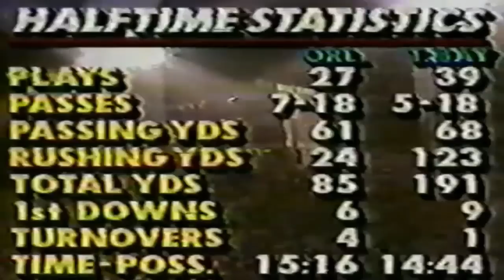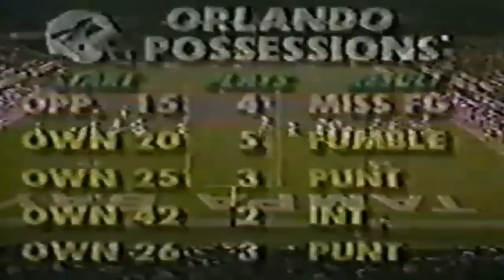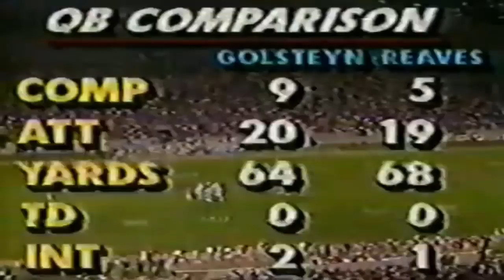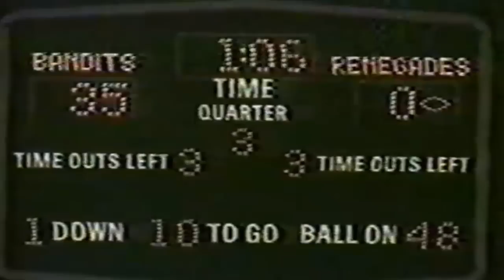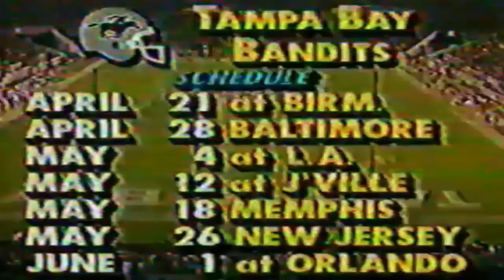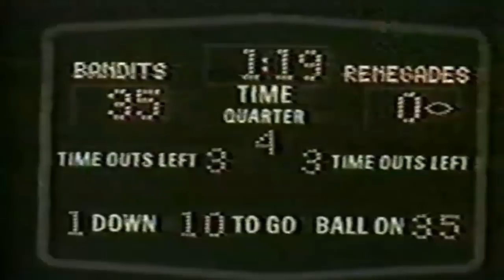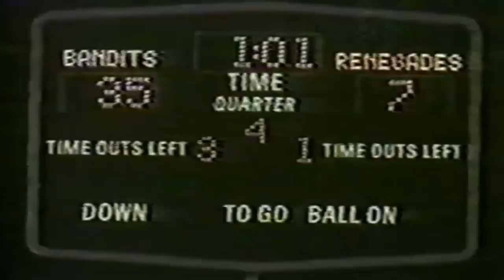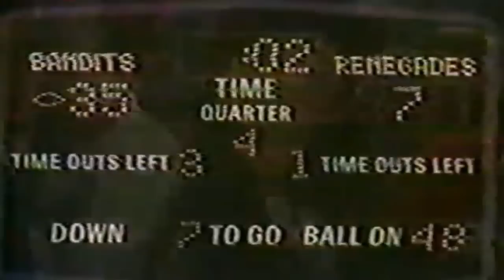Week 1 - 1985: Orlando Renegades vs Tampa Bay Bandits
Week 1 - Saturday, February 23, 1985
Attendance: 45,045,
TV: ESPN

[Note: If you want to skip all the pregame analysis, forward the video to the 5:00 minute mark where the kickoff begins]

Gary Anderson, a star in any league, rushed for four touchdowns Saturday night to help the Tampa Bay Bandits open the United States Football League's third season with a 35-7 rout of the Orlando Renegades.

The Renegades, who posted a 3-15 record last season as the Washington Federals, were undermined by four turnovers and Jerry Golsteyn was sacked eight times to spoil Lee Corso's debut as a professional coach.

Orlando Renegades

Years of existence: 1985
Owner: Donald Dizney
Stadium: Citrus Bowl (50,050)

Yearly Standings and Average Home Attendances
1985: 5-13 (24,136)

Overall Regular Season Record: 5-13
Overall Playoff Record: 0-0

Although the Orlando Renegades went just 5-13 in their only season in the league, this otherwise unremarkable record must count as a success when compared to the lowly 7-29 mark of its predecessor, the Washington Federals. Orlando, in fact, was one of the few league cities that owed something to the announced move to the fall. But for it, the Feds would have been bought by Sherwood Weiser and moved to Miami where they were slated to be coached by Howard Schnellenberger.

Instead, Lee Corso took control of the Renegades and molded them into a competitive squad that went 5-7 over the final 12 weeks. Offensively, QB Reggie Collier ran for 606 yards and 12 touchdowns and passed for 13 more. Runningback Curtis Bledsoe ran for 781 yards, and wideout Joey Walters made 58 catches for 784 yards and five scores. Their defense, however, was the worst in the USFL, giving up a total of 481 points.

Unfortunately, the Renegades only played one season. Prior to the 1986 campaign, Orlando signed Tampa Bay QB John Reaves. Although they lost Bledsoe to the Baltimore Stars, it would have been interesting to see if they could have continued their upward climb.

Tampa Bay Bandits
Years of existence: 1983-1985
Owner: John Bassett
Stadium: Tampa Stadium (76,891)

1983: 11-7 (39,896)
1984: 14-4 (46,158)
1985: 10-8 (45,220)

Overall Regular Season Record: 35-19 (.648)
Overall Playoff Record: 0-2

The Bandits fielded perhaps their best team in 1984. The offense finished third in the league, and the defense improved to average. Gary Anderson highlighted a retooled running game with 1,008 yards and 19 touchdowns and added 66 catches for 682 yards. Reaves threw for 4,092 yards and 28 scores, and Truvillion had 70 receptions for 1,044 yards while tight end Marvin Harvey caught 70 balls for 938 yards. None of that was enough, though, to overcome five turnovers in their first-round 36-17 playoff loss to the Birmingham Stallions.

Injuries pounded Tampa Bay's roster in 1985, but Spurrier's team continued to fight, this time for a championship for ailing owner Bassett. Anderson ran for 1,207 yard and 16 TDs and topped the squad with 72 catches, and Reaves threw for 4,193 yards and 25 scores. Larry Brodsky caught 69 passes for 1,071 yards. Once again, however, the Bandits came up short in the playoffs, this time by a 30-27 margin to the Oakland Invaders.